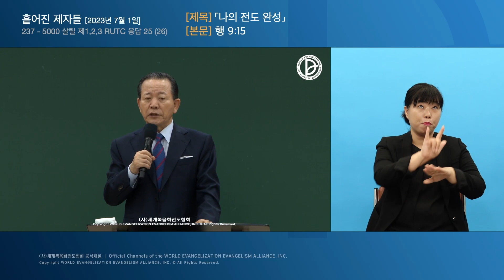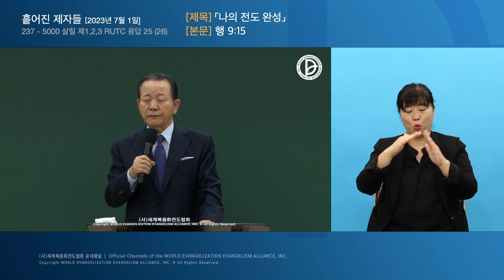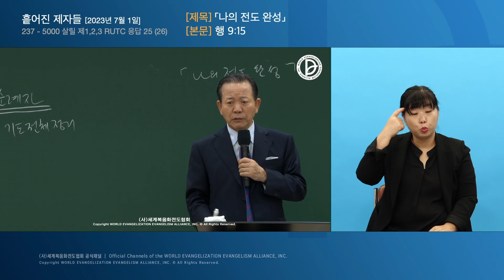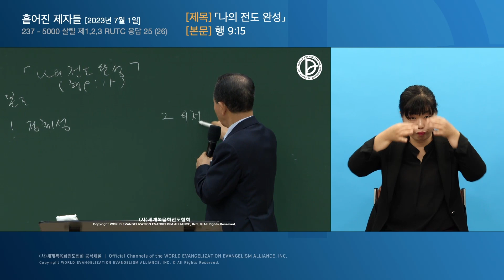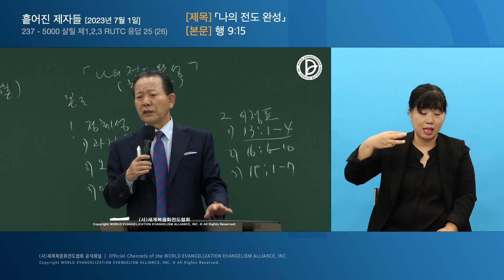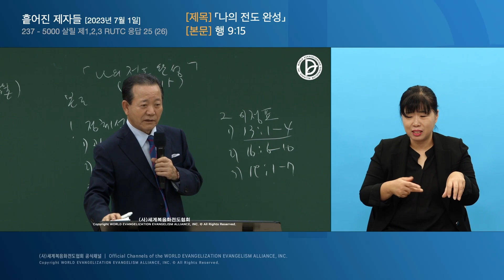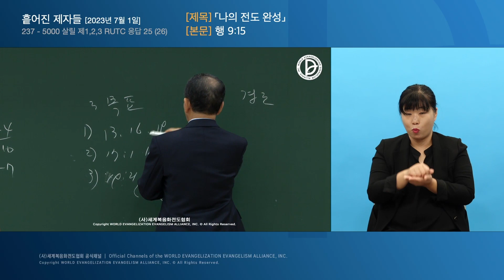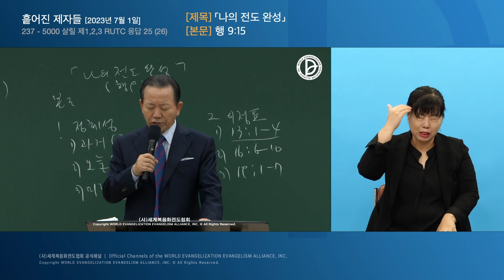[한국수어] 2023.07.01 흩어진제자들 「나의 전도 완성」 (행9:15)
흩어진제자들 「나의 전도 완성」 (행9:15)